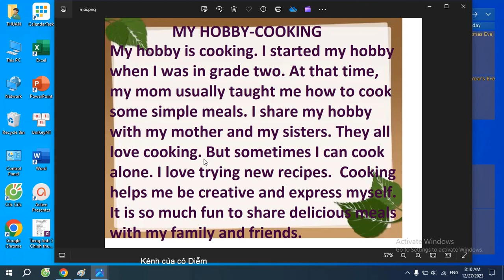Bài nói mẫu My hobby-Cooking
Bài viết mẫu My hobby-Cooking
Nội dung bài nói:
My hobby is cooking. I started my hobby when I was in grade two. At that time my mom usually taught me how to cook some simple meals. I share my hobby with my mother and my sisters. They all love cooking. but sometimesI can cook alone. I love trying new recipes.  cooking helps me be creative and express myself.  It is so much fun to share delicious news with my family and friends.